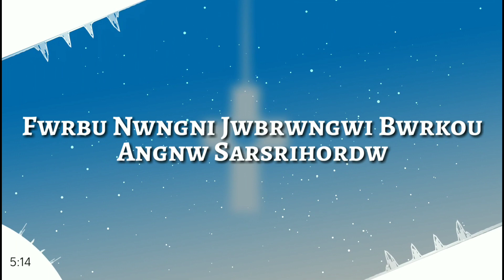Fwrbu Nwngni - Gospel Music | Lyrical Video | Bodo Gospel Song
Presenting a Bodo Gospel Song Lyrical Video "Fwrbu Nwngni" sung by Gidion R Basumatary. The title of the song "Fwrbu Nwngni" means "God Your Love". The song is about God's endless love, That he bless use save us everywhere, everytime.

Gospel Music Presents
♪ Song Title: Fwrbu Nwngni
♪ Album: Single
♪ Singer: Gidion R Basumatary
♪ Lyrics: Gospel Music